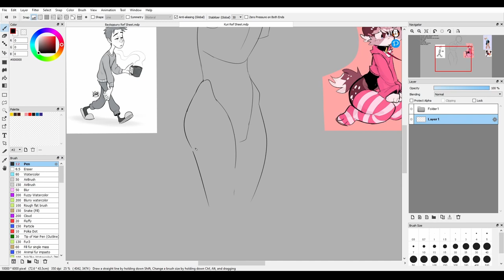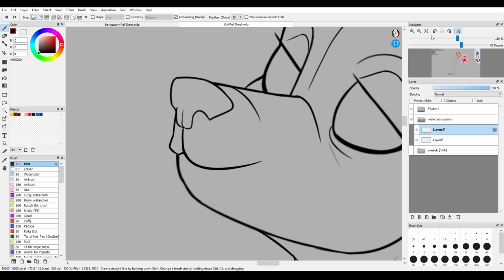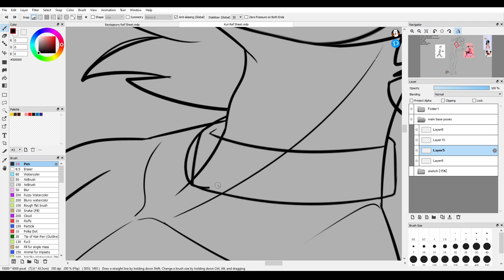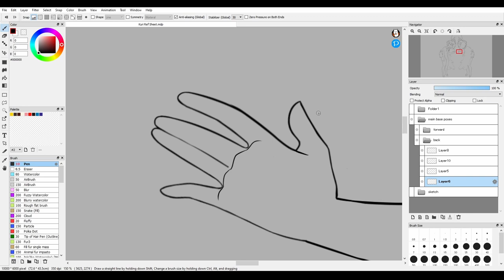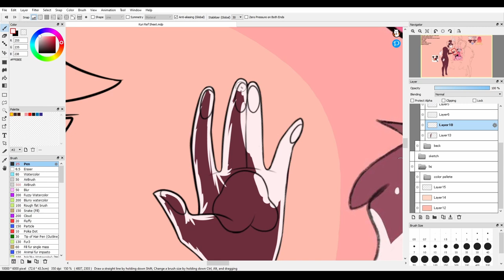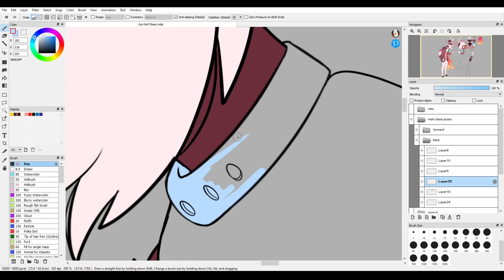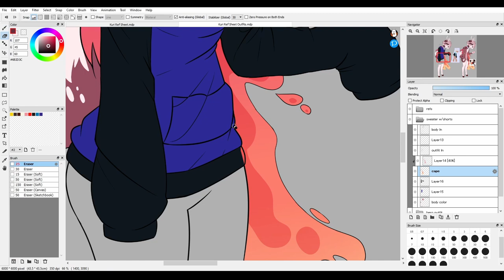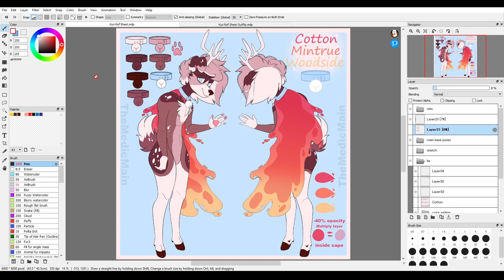Kuri Reference sheet Speedpaint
Made for my friend kurimc.mystic on discord.